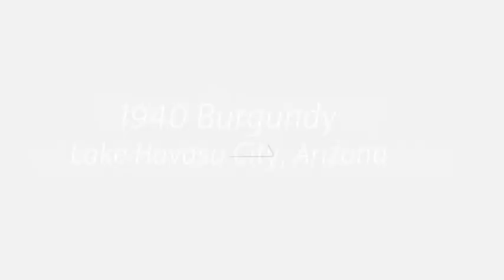1940 Burgundy - Lake Havasu City AZ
1940 Burgundy - Lake Havasu City

Beautiful house located in the desirable north Lakeside area surrounded by comparable homes. 3 bedroom plus a den in this immaculately kept home - shows like a model. Open floor plan with tile floors, fireplace / entertainment wall in living room & large raised breakfast bar in kitchen. Master suite w/fireplace & soaking tub - relax in elegance! Big garage w/own heat/AC, RV/motor home pad on side of garage.

If you would like to see all the homes currently for sale in Lake Havasu City please there you can put together searches, save properties, create email listing alerts and much more all for FREE!

THE VICKI RUNYON TEAM

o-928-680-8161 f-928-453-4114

1990 N McCulloch Blvd. #109

"LIKE" us on FACEBOOK  -- "FOLLOW" us on Twitter